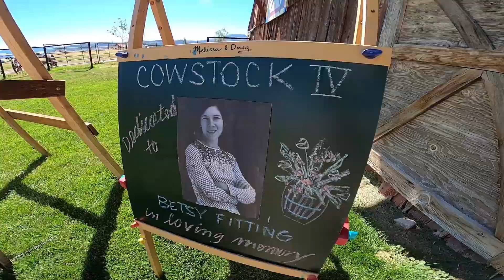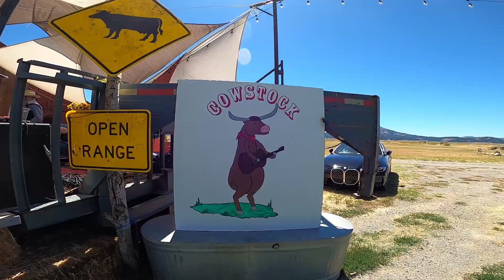Cowstock 4 - The Lost Marbles Ranch - July 22-23, 2022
The Lost Marbles Ranch is located in the Sierra Valley, CA and hosts a variety of events including Cowstock IV! A reunion of Fitting family and friends/mini music festival featuring several bands including:
Rainy Day Picnic (Taylor and Danyel Aglipay)
Moloneys (Tom, Rich)
Knucklehead
Fitbits (Steve, Jim)
Refugia
Merit Parcel